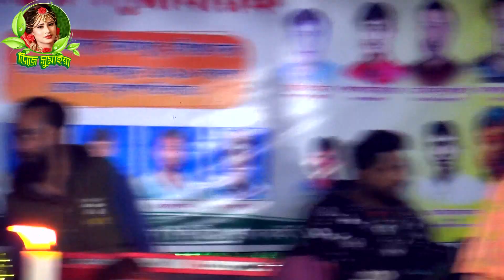রাজিব ও প্রিয়া ভাবি || মধুর মধুর কথা কইয়া চিত্তে দাগা দিল || রাজিব বাবুর মিউজিক || bangla folk gan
╔ ஜ۩۩ஜ ╗
                              ║ ▓▒▒  ডিজে সুমাইয়া তে  আপনাদের স্বাগতম  ▒▒▓║
╚ ஜ۩۩ஜ ╝

♪ গানের কথা : মধুর মধুর কথা কইয়া চিত্তে দাগা দিল
♪SongsTitle :
🎤 কন্ঠশিল্পী : প্রিয়া দেওয়ান
🎤 Singer  :
📝 গীতিকার  :
📝 Lyrics :

BanglaNewSong2023
NewSong2023
BengaliFolkSong
NewBanglaSong2023